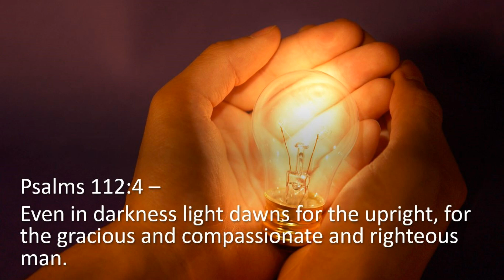Psalms 112:4 The Voice of the Lord November 21, 2023 by Pastor Teck Uy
Psalms 112:4 - Even in darkness light dawns for the upright, for the gracious and compassionate and righteous man.

Shalom!!!